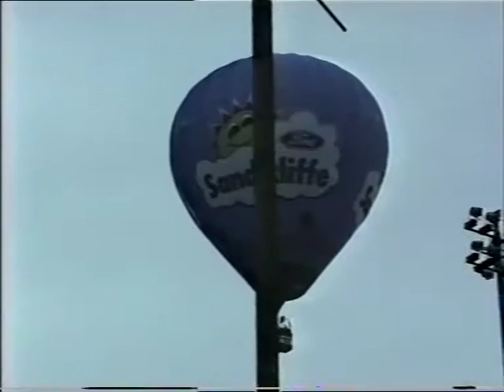Leicester Panthers v London Olympians - YOUTH (1988)